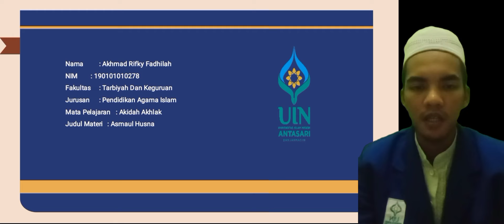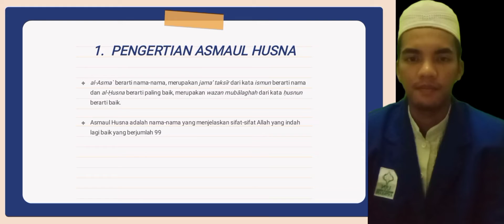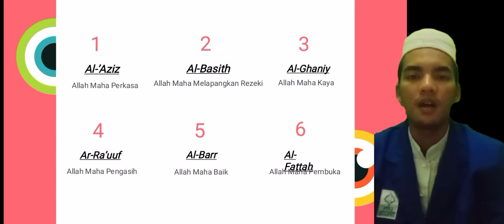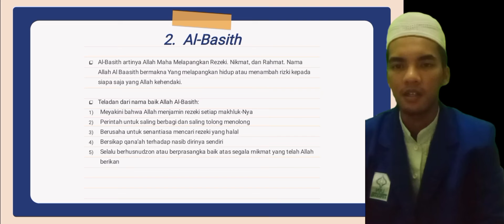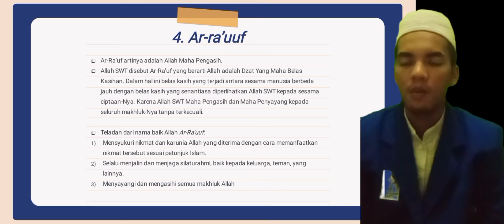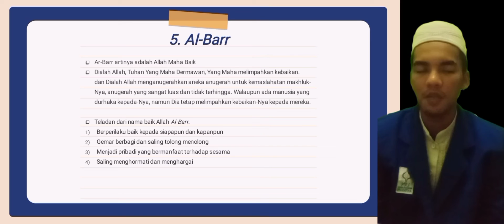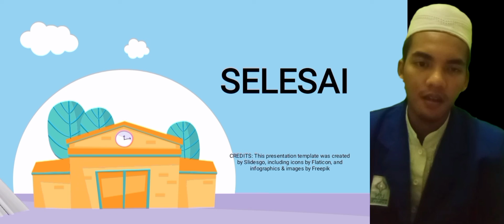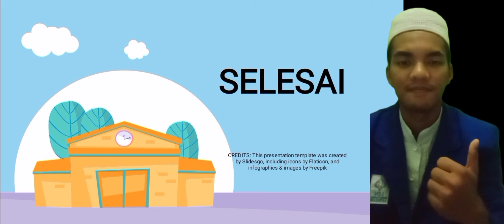Asmaul Husna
Mata Pelajaran : Akidah Akhlak
Nama Sekolah : MTsN 2 Banjarmasin
Kelas : VIII

Nama : Akhmad Rifky Fadhilah
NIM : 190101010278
Fakultas : Tarbiyah dan Keguruan
Jurusan : Pendidikan Islam
Mata Kuliah : Materi Akidah Akhlak di MTs
Dosen Pengampu : Hj. Maisarah, M.Pd

Selamat menonton :)